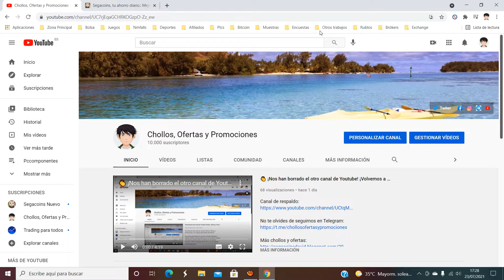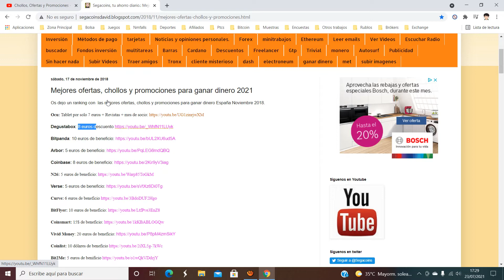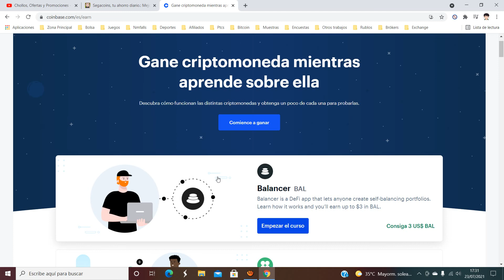💣 Coinbase Earn Balancer 3$ GRATIS + Tutorial | ¿Qué es y como funciona? Opiniones 💣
Balancer is a DeFi app that lets anyone create self-balancing portfolios. Learn how it works and you’ll earn up to $3 in BAL.